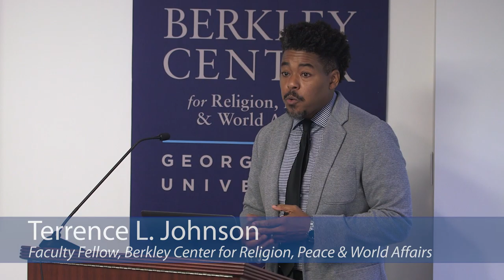The Museum of the Bible: Whose Bible?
September 19, 2019 | The Museum of the Bible opened in 2017 and features exhibits on the narrative, history, and impact of the Bible. It quickly became one of the most talked about museums in Washington, DC, particularly with regard to its major donor, the Hobby Lobby Company, the craft store chain behind the Supreme Court case that upheld the right of employers to claim religious accommodations about providing health insurance coverage for certain kinds of contraception.

This panel of religious scholars and contributing authors to The Museum of the Bible: A Critical Introduction (2019) will discuss the museum's history and its recent efforts to attract audiences beyond its mostly white evangelical Christian base. The discussion will also explore more broadly why the Bible continues to loom large within the national consciousness and in public debates on social justice.